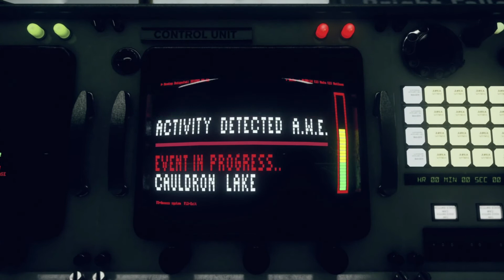Control AWE - Le Film Complet FR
Montage du jeu Control AWE sous la forme d'un film complet ! Un résumé complet de l'histoire du jeu en VF et sans ATH !